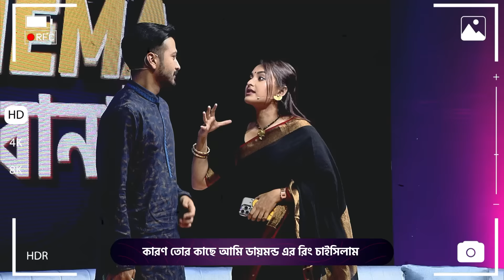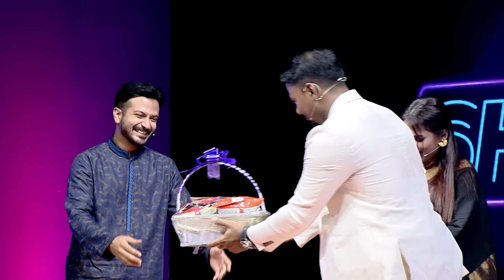Totini & Yash Rohan | What a Show! with Rafsan Sabab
The cutest couple in the world of Bangla Natok is here on What a Show! Totini & Yash Rohan are here to rock the set of What a Show!

Catch the game segments:
What a Proposal!
Guess the Star
Cholen Cinema Banai

তটিনী আর ইয়াশ রোহানকে নিয়ে হোয়াট এ শো এর নতুন এপিসোড! গেইম সেগমেন্ট হিসেবে থাকছেঃ

গেস দ্যা স্টার
হোয়াট এ প্রপোজাল
চলেন সিনেমা বানাই

what a show | rafsan sabab | stand up comedy | season 7 | channel i

আমাদের সেটে এসে শো লাইভ দেখতে চাইলে জয়েন করে ফেলুন ফেইসবুক গ্রুপঃ